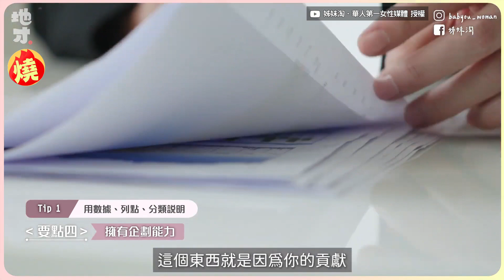年後加薪靠這招！前主播靠5點做好「向上管理」 職場菜鳥也能成功－全民話燒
影音中心／陳映潔報導

在職場中，如何在人群中成為較出色的那位，得到老闆喜愛，也是一門學問。YouTube頻道「姊妹淘」邀請曾任新聞主播，現今轉型為連鎖健身房創辦人周依蝶（小蝶），分享在職場上需要怎麼做，才會受到長官的器重，她更說到不一定要非常完美，偶爾保持著瑕疵人設，反而會進步的更多。